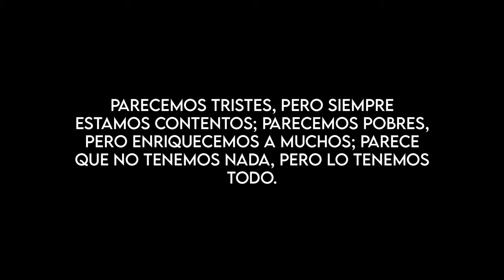Tu amor - Andres Hernandez - Video oficial | música cristiana 2021-2022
Tu amor - Andres Hernandez (Video oficial)

📖 Letra:
ESTROFA
Me hallaba solo en el camino
sin saber a donde ir
Perdido y sin ayuda pa' seguir
Tu voz escuche cuando perdido estaba yo
Tu luz la que el camino me mostró

PRECORO
La claridad que en tu sombra yo encontré
la libertad que en tu abrazo probé
fue tu paz que me envolvió y la confusión dentro de mi se llevo

CORO
Es tu amor que me hizo libre
vivo para adorarte
tu presencia en mi vive y yo por siempre quiero amarte
tu amor fluyo en mi y por ti yo quiero mas

INTERLUDIO
Tu amor borró todo mi dolor
y se que si en mi vida tus palabras son mi dirección
y mi camino son las huellas de tu corazón
hoy yo podré cantar y dedicarte que

Productor: Danny Bahamon - Grey Records
Video por: Alvaro Rios - Ardilla films
Baterias: Danny Martinez
Guitarras: Nelson Canas
Pianos: Miguel Ortiz ´Mike`
Bajos: Danny Bahamon
Acordeon: Julian Mojica